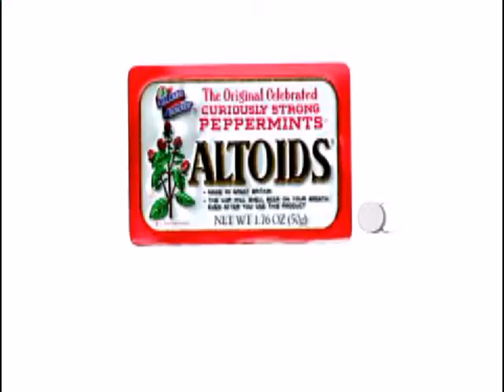Altoids commercial (Student work)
Altoids commercial.
Student project.